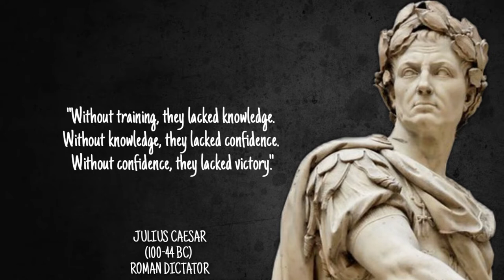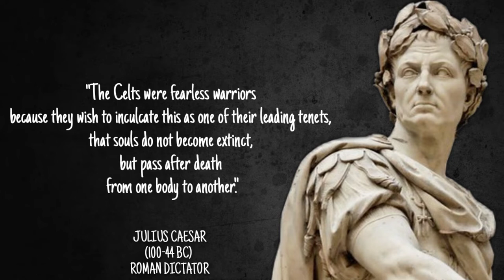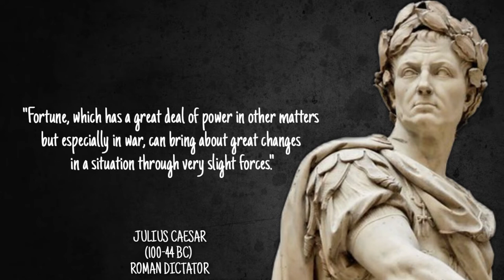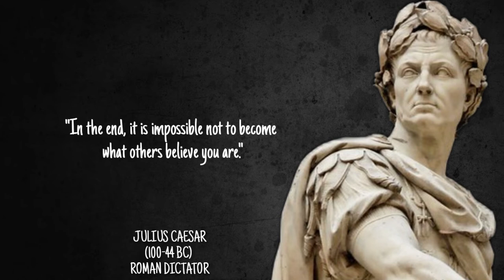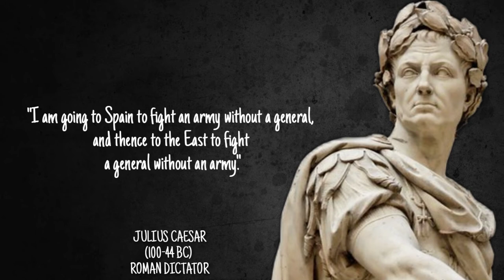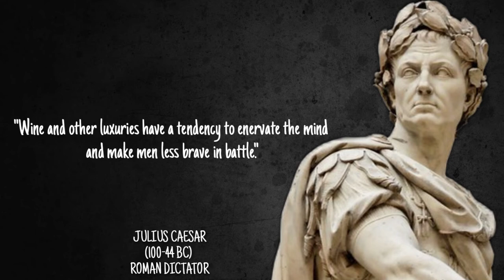Memorable Quotes By JULIUS CAESAR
Roman politician and historian, Julius Caesar is credited for Latin prose. His contribution to history is unmatched. A highly intelligent man, he firmly believed in the power of brains over body. His intelligence helped him to rise to the top of political hierarchy in a relatively short span of time. His valour and battle skills was admired by the Romans, which eventually led him to become a dictator of the nation. Policies formed by Caesar are used till date. We have picked some of his most famous quotes from his speeches and writing that are relevant even today. Here some of his most powerful quotes on power, principles, pride, men, friendship, war, and revenge.